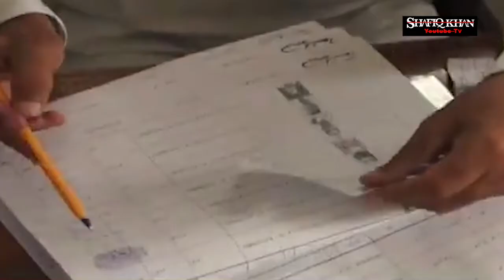PAKISTAN CURRENT GOVERNMENTAL ISSUES | SEP 26 2021 | SHAFIQ KHAN YOUTUBE TV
AOA. and Hello everyone! This is Shafiq Khan an ordinary American Muslim, social activist and a graduate from New York Film Academy :) I have friends from all over the world and I will be making videos about anything and everything which gets me excited. my channel bring news views politics entertainments & current affairs & travel vlogs and more across the world.